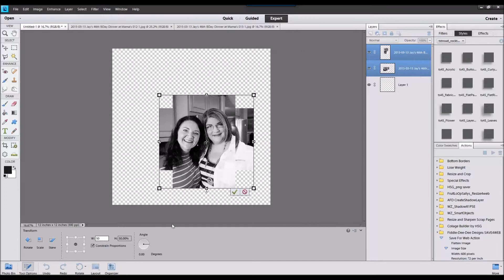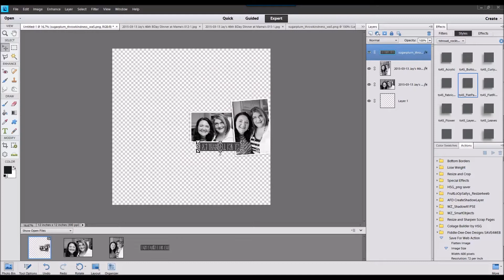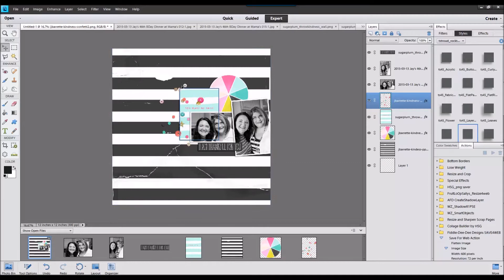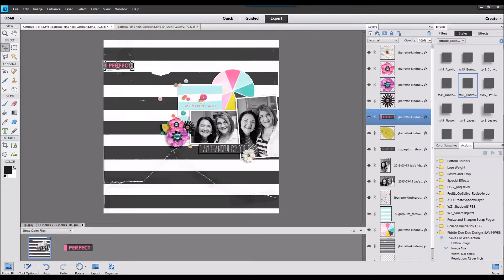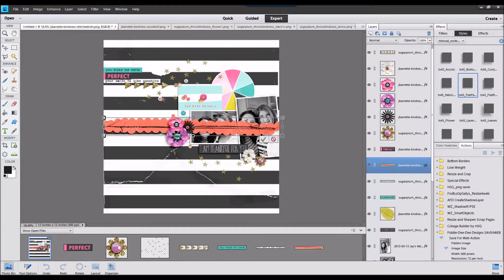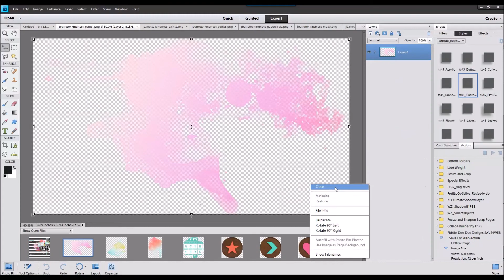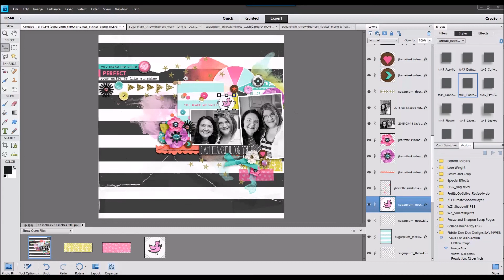You Make Me Smile ~ Watch Cheryl Scrap 59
I used a kit by Jenn Barrette at Sweet Shoppe Designs to create this layout about my sister and how grateful I am for her and how she always makes me smile and laugh. Total time to scrap this layout was 15 minutes.

Throw Kindness Around Like Confetti by Jenn Barrette & Sugarplum Paperie
Font is Always In My Heart